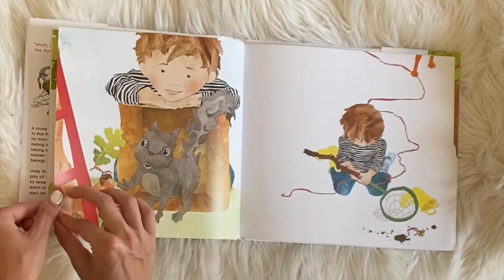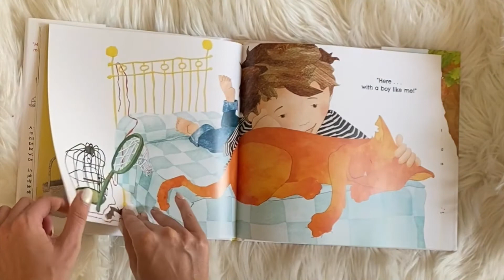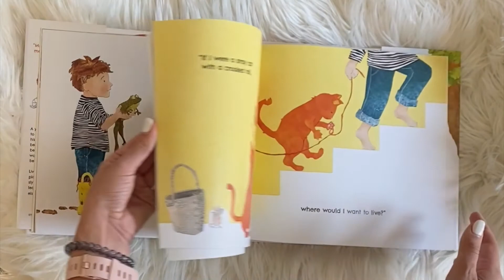Can I Keep it?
Learn about empathy through the story Can I Keep it? By Lisa Jobe